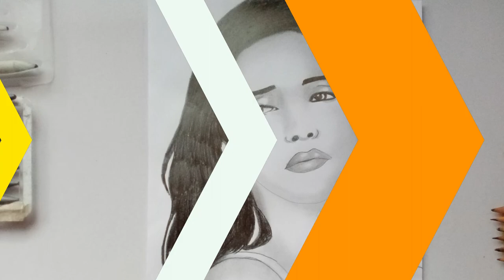asin portrait drawing / Chan art gallery